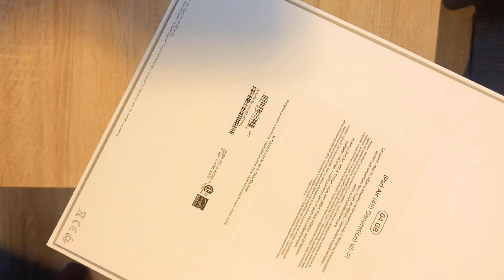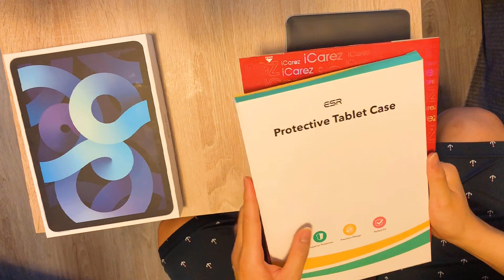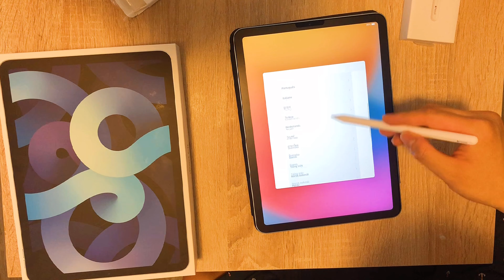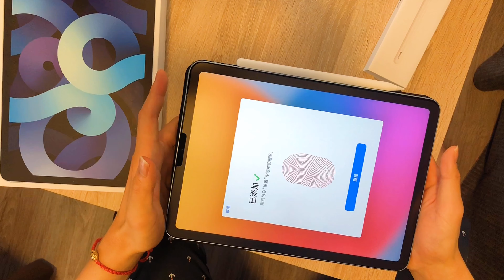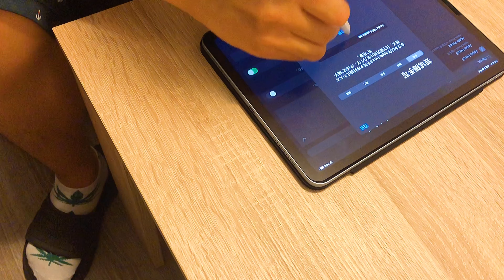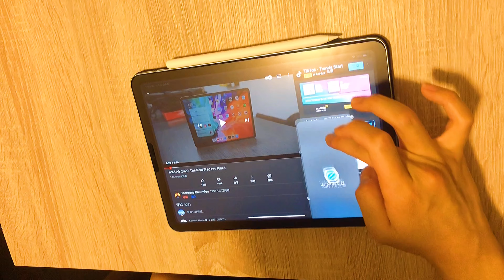Apple iPad Air 4 + Apple Pencil 2 开箱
iPad磁力保护壳
iPad类纸膜